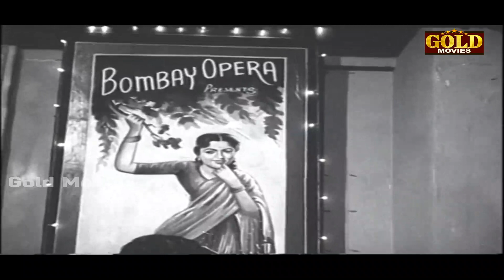Laxmi (1957) Classic Family Drama Movie - Full Movie | लक्ष्मी | Chandrashekhar, Nanda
Watch Laxmi 1957, Classic Family Drama Movie.
Starring Chandrashekhar, Nanda, Maruti, Kamal Kapoor, Ratnamala & Tun Tun.
Directed by G.P. Pawar
Produced by Chitra Bharti